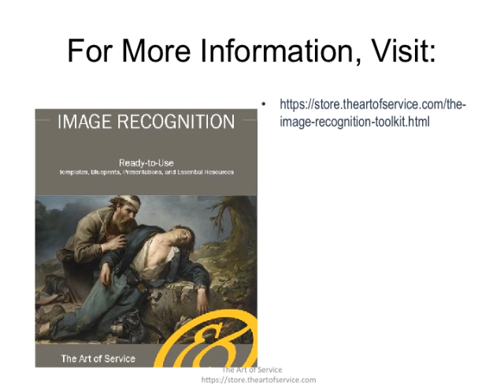The Image Recognition Toolkit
This innovative set of documents and ready-to-use templates will provide you with a head start for both learning and applying of a Image Recognition approach that meets today's standards.